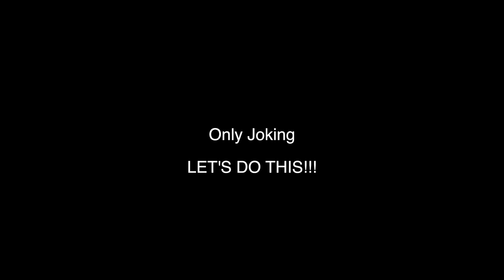Ellen's Birthday Video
I made my sister a birthday video for her 18th. Thanks to all who sent in video's for it!